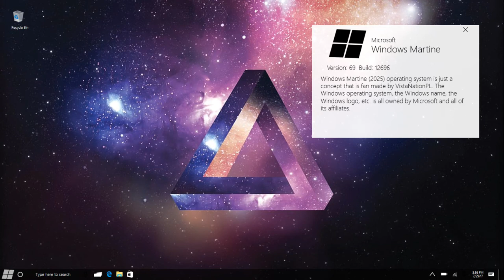Windows Martine Startup and Shutdown Sound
Windows Never Released WNR